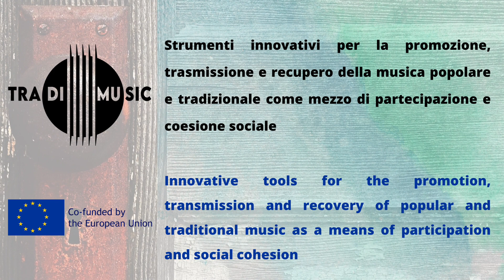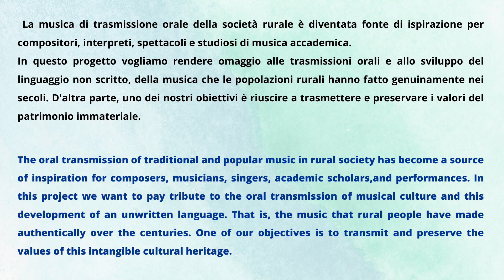26- GIGO VITOUNO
Paolo Pasinato (guitar)